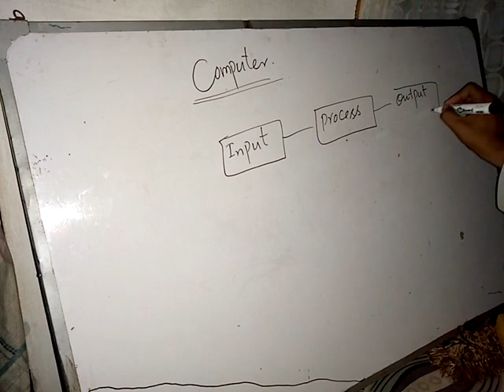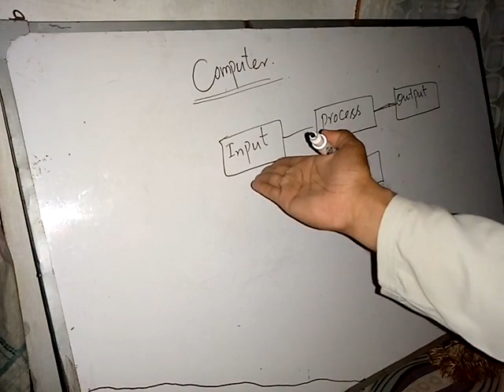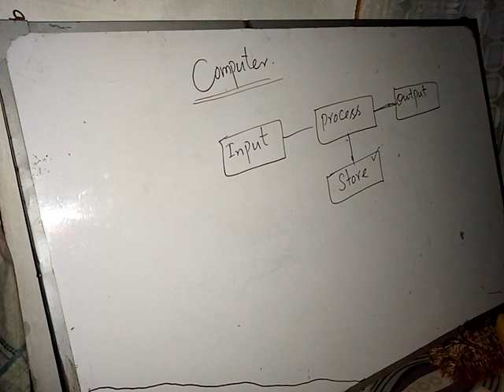Component of Computer 1st year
Component of Computer